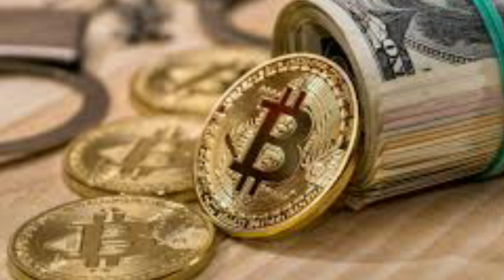UP के लड़के ने दहला दिया अमेरिका | UP Boy Shocked America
Depressed over losing his high-value bitcoins, an 18-year-old Jalaun resident threatened to attack Miami airport in the United States, leading to his detention by Uttar Pradesh Anti-Terrorist Squad (ATS).

UP Boy Miami airport
Miami airport news
bitcoins
bitcoins value
Miami airport attack Threat
United States
UP Boy Threat to attack Miami airport
Uttar Pradesh
Anti-Terrorist Squad
ATS
bitcoins value in Indian Currency